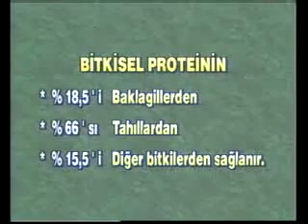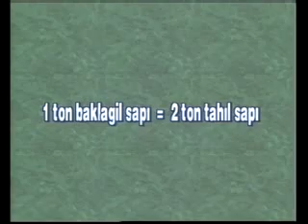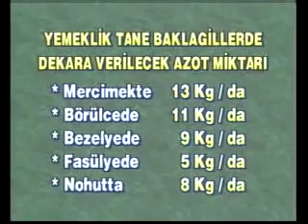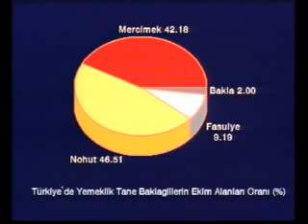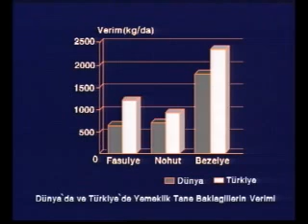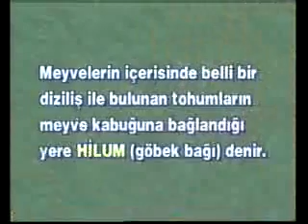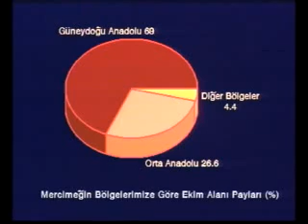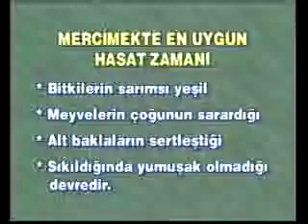Tarla Bitkileri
07 - YemeklikTaneBaklagiller